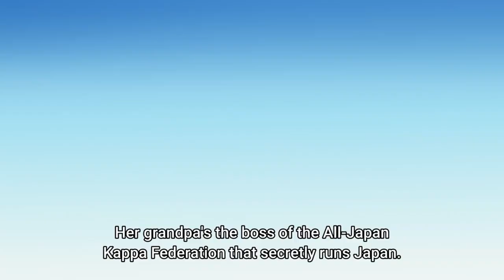Shintarou Met a Cute Kappa Girl | Studio Apartment, Good Lighting, Angel Included Ep 9